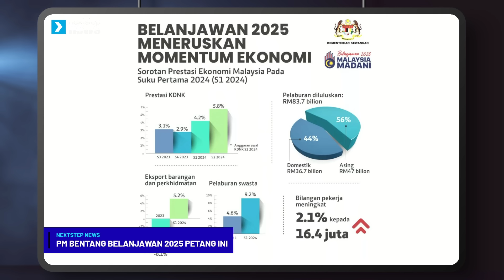TERKINI! KJ tak setuju RUU Mufti Wilayah | 'Shamsul patut diberi jawatan setimpal'- Zaid | MUDA ...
Antara menarik tengah hari ini:

1. Johari Abdul ketuai delegasi Malaysia ke Perhimpunan Agung AIPA
2. Sayap Bersekutu Bersatu tidak pandang serius teguran MPT, sifatkannya demi raih undi.
3. Syed Saddiq dedah sebab tolak RUU pindaan kewarganegaraan.
4. Datuk Seri Anwar akan bentang Belanjawan 2025 di Dewan Rakyat petang ini.
5. Zaid Ibrahim dakwa Shamsul Iskandar patut dibalas setimpal dengan Farhash Wafa.
6. Khairy Jamaluddin ingatkan kerajaan tentang bahaya ketepikan tradisi ilmu yang pelbagai dalam Islam.

Ikuti perkembangan semasa isu-isu panas politik Malaysia, setiap hari, hanya di NextStep Malaysia 🇲🇾

“Bersama Melangkah Dengan Yakin”